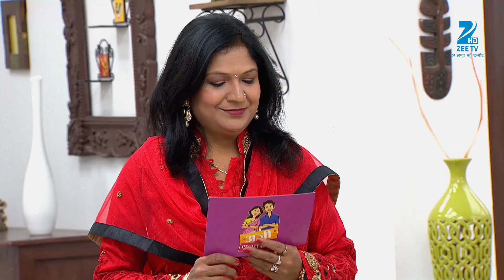Ep 3 | Aji Sunte Ho - Zee TV Hindi Serial - Watch Full Series on Zee5 | Link in Description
Young couples from across India participate in a contest where their compatibility is checked at various levels through entertaining games.